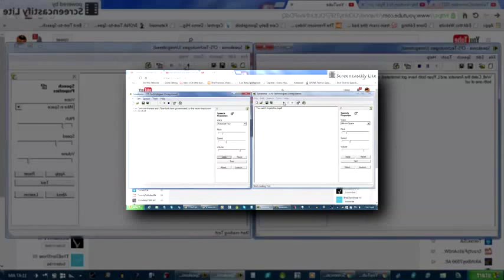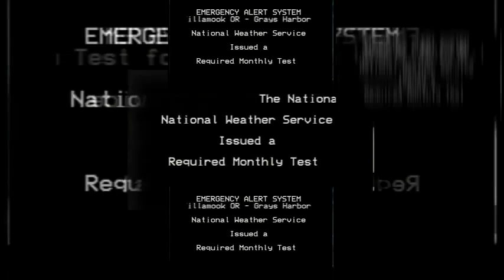Shuric Scan LOL 14 (My Version/15 Minutes Long) Part 2